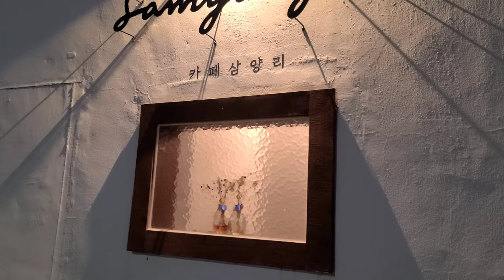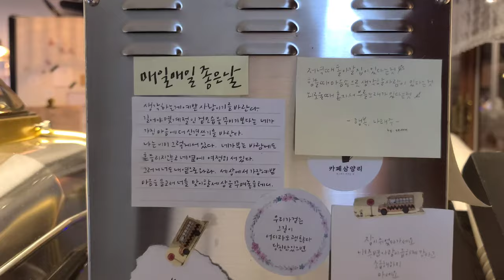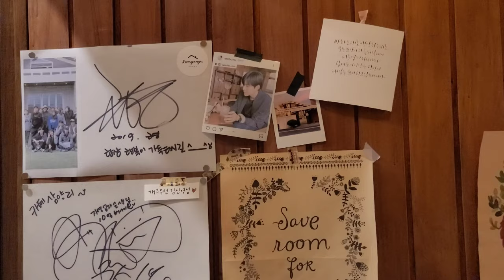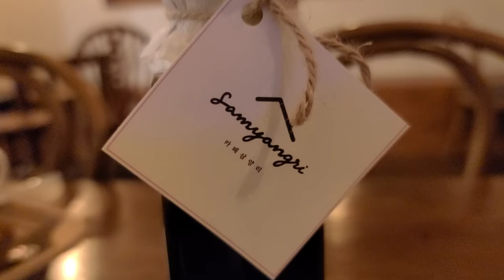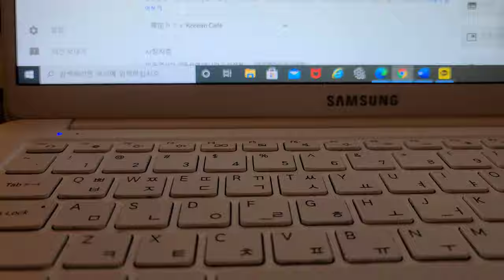【Korean cafe vlog】 韓国の田舎にあるもと家だった有名なカフェ。옥천여행 카페 삼양리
韓国オクチョンにあるカフェです。

It's a Korean cafe called Samyangri in Okcheon, Korea.

Google map
Cafe Samyangri (카페 삼양리)